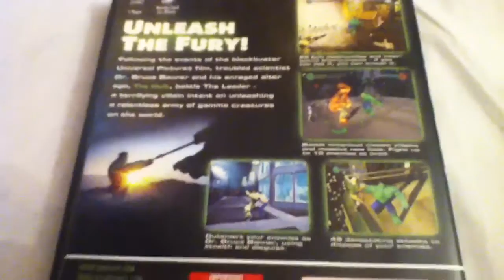Hulk The Game Unboxing